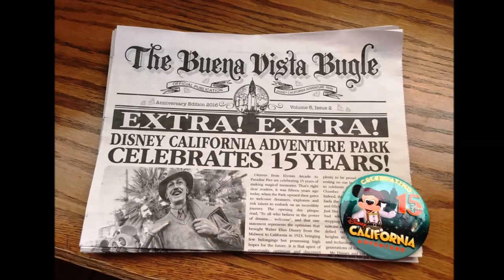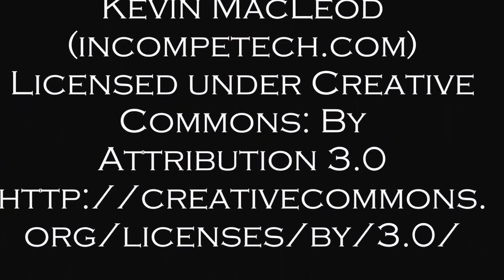FULL Universal Studios Hollywood: The Walking Dead Attraction Panel WonderCon Los Angeles Convention